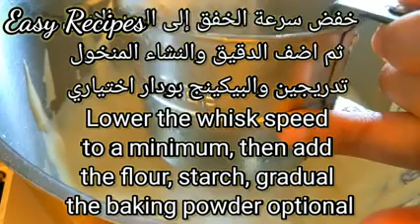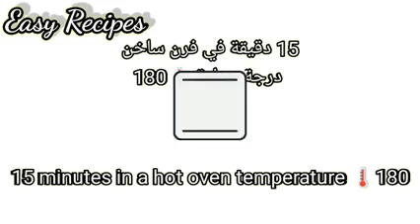كيكة_اسفنجية باسهل وانجح طريقة صلحة لعمل الجاتو والسويسرول Easy sponge cake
كيكة اسفنجية باسهل وانجح طريقة صلحة لعمل الجاتو والسويسرول
Easy sponge cake!,